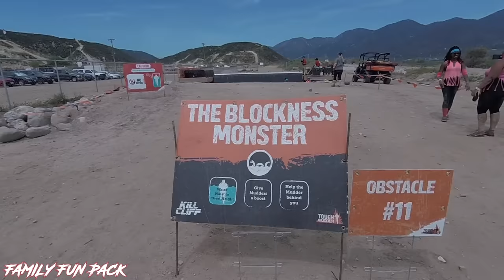Husband & Wife INSANE MUD RUN Challenge at Tough Mudder || Mommy Monday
Watch us tackle an insane obstacle course challenge full of mud, water and ice at our first Tough Mudder mud run.  Matt and I signed up earlier this year and have been training since January for this.  When I hurt my back in February, I wasn't sure if I would be able to do this challenge or not, but thanks to intense physical therapy and other training, I was able to do almost all of the intense Tough Mudder race course.  We had SUCH a good time!  It was hot and we got muddy and dirty and bruised, but we had the best day! If you loved this, you're going to love watching the kids run their first mud run soon!